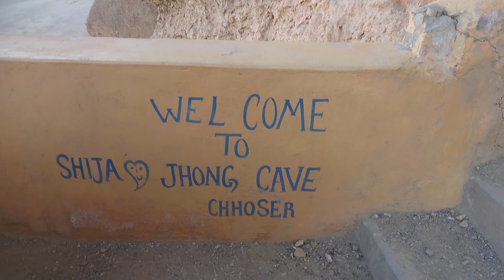Mustang | Jhong Cave adventure in Chhoser | NEPAL | The Madens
Mustang - Jong Cave adventure in Chhoser Nepal back in 2019.